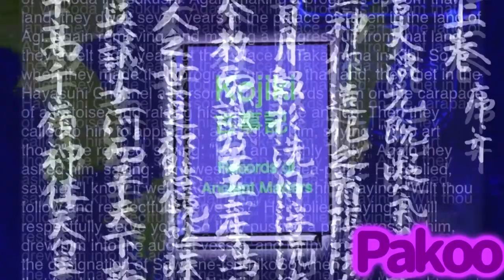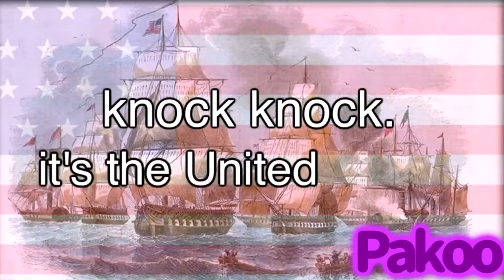YTP- Japan really hates themselves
Collab entry for the History of Japan Collab.